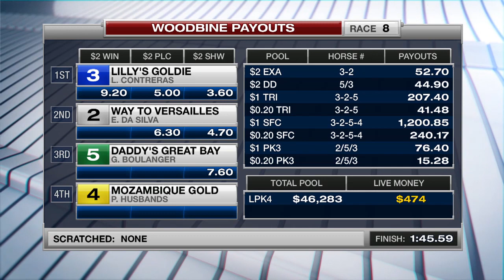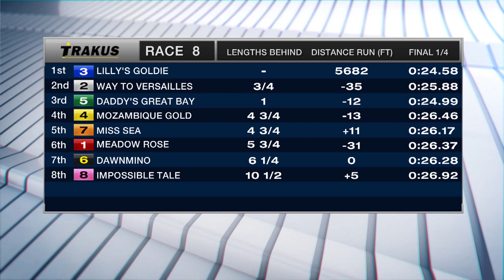Woodbine, Tbred, December 8, 2017 Race 8